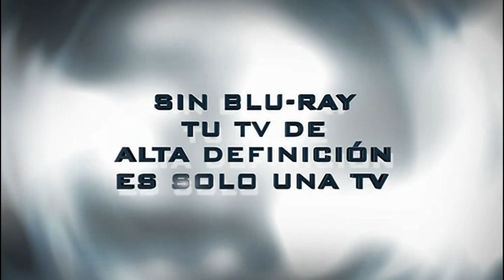Inicio DVD La Pantera Rosa 2 2009 (Argentina)